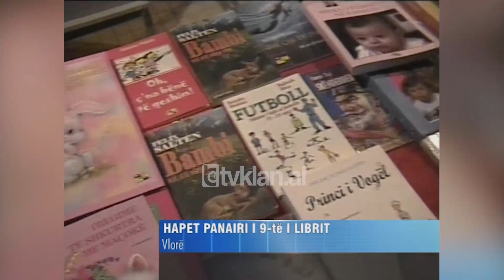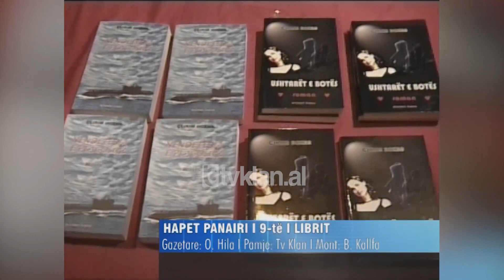Vlorë, çelet edicioni i 9-të i Panairit Kombëtar të Librit - (14 Gusht 2008)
Është çelur në qytetin bregdetar të Vlorës Panairi Kombëtar i Librit. Në të marrin pjesë rreth 50 shtëpi botuese nga Shqipëria, Kosova dhe Maqedonia. Në stendat e panairit janë ekspozuar rreth 620 tituj të rinj librash të gjinive nga më të ndryshmet nga romani, poezia, studimet apo vëllimet me karakter historik.

Fatmir Toçi: Vlora në fakt prej vitesh, do të thoja edhe përpara viteve 90, ka fituar një kurorë tjetër atë të qytetit ku libri lexohet më shumë.”

Diana Çuli: “Ka gjithnjë një emocion të veçantë të hapësh panairin në Vlorë, ku është numri më i madh i  lexuesve mbas Tiranës.”

Alfred Moisiu: “Vlora ka pasur ... shumë të forta. Unë nuk mund t’i përmend të gjithë, por do të them Eqerem Bej Vlorën, shkrimtarë të tjerë të njohur siç është Petro Marko.”

Në ceremoninë e çeljes së edicionit të 9-të të këtij eveniment kanë marrë pjesë personalitete të ndryshme nga jeta artistike dhe ajo publike. Lexuesit e shumtë janë njohur me botimet e fundit nga autorë shqiptarë dhe të huaj. Panairi i librit do të qëndrojë i hapur për 5 ditë./tvklan.al